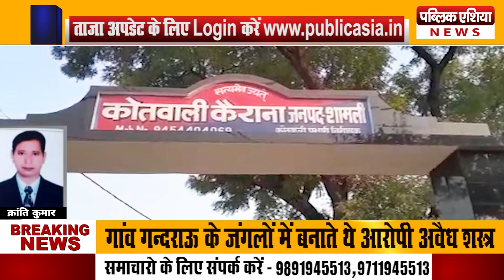Shamli: पुलिस और SOG की संयुक्त टीम ने चुनाव मे होने वाले अवैध हथियारों का किया भंडाफोड़।